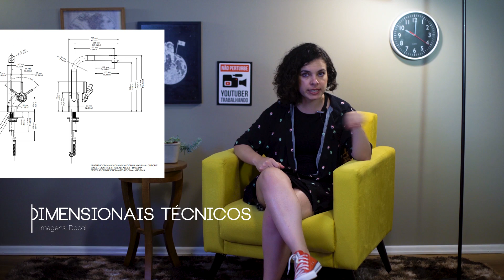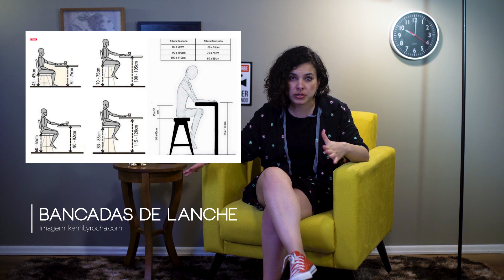Medidas Básicas Para Cozinhas - Episódio 8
No vídeo de hoje, vou falar sobre as medidas básicas de bancadas, armários, mesas e cadeiras pra você já começar o projeto da sua cozinha com o pé direito ;)

Nesse link você pode adquirir meu ebook "Medidas básicas para cozinhas"